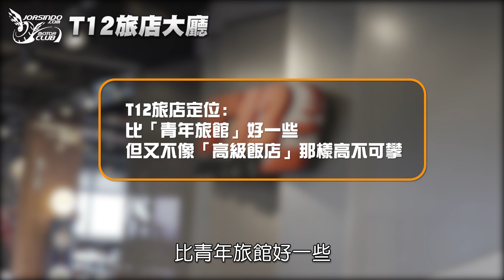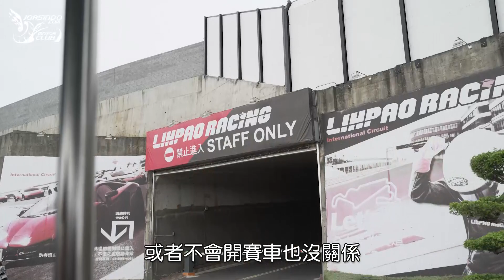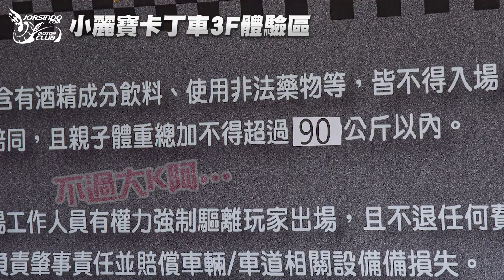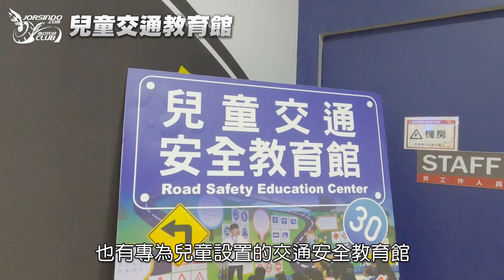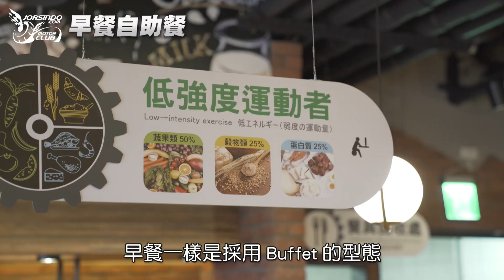麗寶T12賽車旅店，值不值得來?!｜L&K遊記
2020/10/22 我們受到麗寶「T12 賽道旅店」的邀約，前往體驗「住在賽道邊」究竟是什麼感覺？而本日入住的是 T12 賽道旅店，而 T11 賽道旅店目前仍在內部裝修，尚未開始營運，快跟著筆者一起感受一下住在賽車場的感覺吧！

詳細文章：來去賽車場住一晚！麗寶 T12 賽道旅店 & 麗寶園區體驗！

影片抽獎公布
恭喜這位幸運兒「游璽峰」抽到"麗寶T12旅店行李袋"囉！
請得獎者點擊下方連結私訊小老婆FB粉絲專頁小編，證明你擁有該帳號並提供寄件相關資訊
(請在2021/03/23完成私訊，若逾期獎品將會留給下一位呦～)
*活動已截止*【麗寶T12旅店行李袋Q&A抽獎活動】*活動已截止*
- 抽獎條件 -  完成Q&A問題，就可以獲得抽獎資格！
Q1：看完影片後，麗寶賽車場/旅店最吸引你的點是什麼?
(Q&A抽獎活動嚴禁複製貼上別人的留言，抄襲者將失去抽獎資格)
(抽獎資格至2021/03/13，晚上12點截止，小老婆對此活動有最終解釋權)
小老婆IG訂閱訂起來了啦！
要看詳細的各項報導請看《小老婆汽機車資訊網》
↑這個是小老婆肥書粉絲專頁(很刷存在感！喜歡被刷就訂起來)